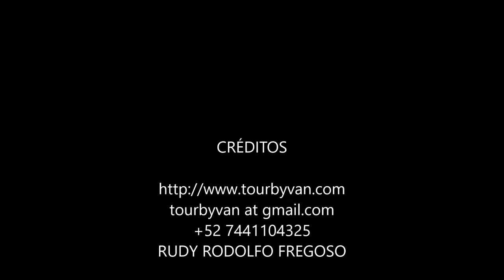03-11-2022 - Lagoon tour pics and video